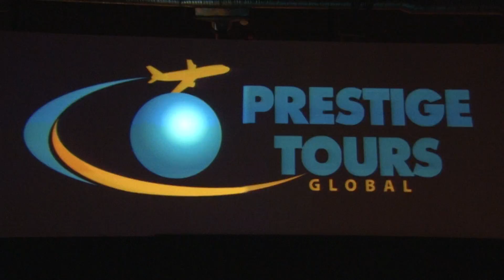CARLA'S DREAMS // PRESTIGE TOURS PARTY // LOFT // 21.02.2019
Prin traditie, in prima zi a Targului de Turism al Romaniei, Prestige Tours sarbatoreste sezonul estival alaturi de agentiile de turism si partenerii internationali.
Anul acesta, invitati speciali: Carla`s Dreams!
Dorim sa le multumim tuturor celor ce au fost alaturi de noi.
A fost o seara memorabila!

Pentru vacante de neuitat apelati la Prestige Tours powered by Calypso Tour.

Productie video:
// Studioul de Productie Video Digital Passion
// Bd.Mamaia nr. 62